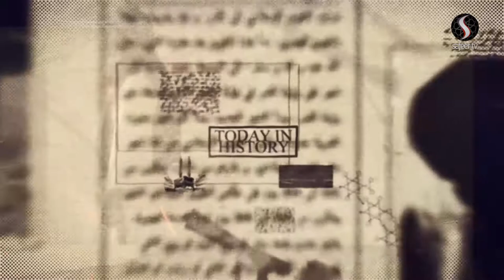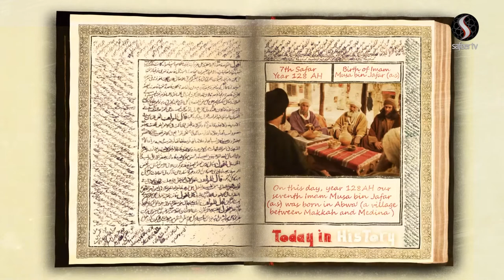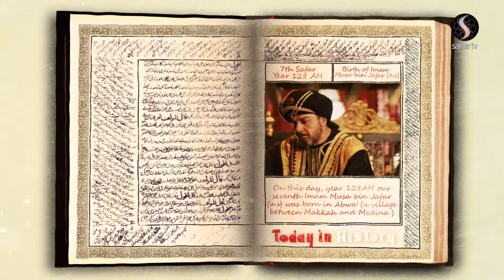Today in History - Birth of Imam Al-Kadhim(as)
Today marks the birth of our Imam Al-Kadhim(as) based on some narration. He was born in a period between the transfer of power between the umaayids and the abbasids.